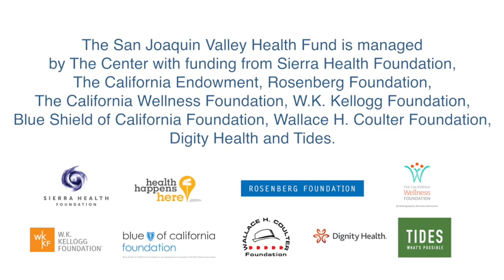Assemblymember Joaquin Arambula at San Joaquin Valley Health Fund Merced Convening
On Nov. 16, the San Joaquin Valley Health Fund hosted its fall convening with representatives from 71 community partners and 11 supporting foundations who are working collectively to improve health in the San Joaquin Valley.  Participants heard about the policy priorities of Assemblymember Dr. Joaquin Arambula (CA-31), worked to build their capacity to communicate strategically about their work and shared their experience and expertise through peer exchange and learning sessions.